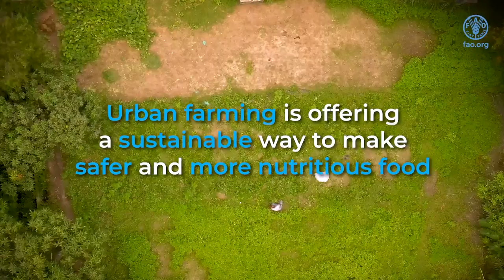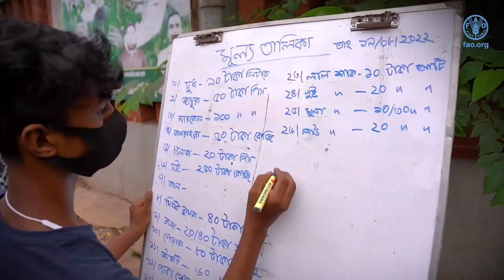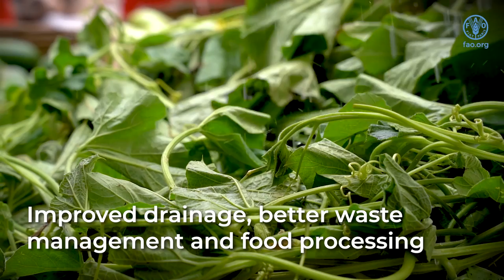Achieving better nutrition in Asia-Pacific through safer food